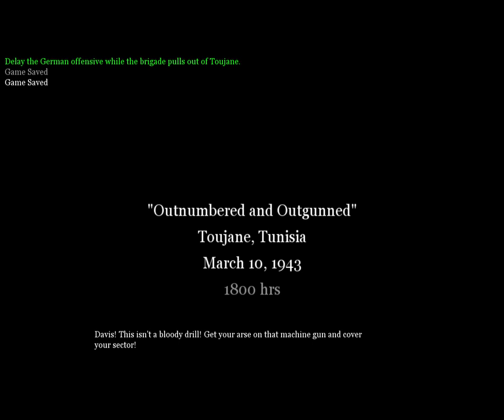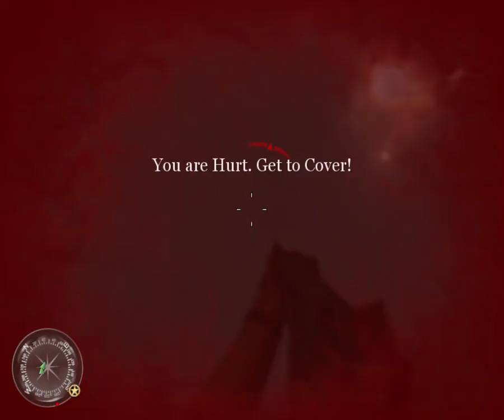Call of Duty 2 Armored Car Escape Best Gameplay 4k Game